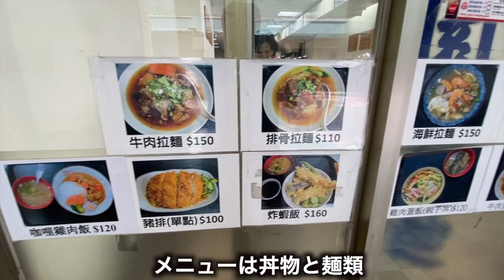【台湾グルメ⑧①】480円で食べれる台湾風カツ丼！手打ちとんかつドカン！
【毎日19時に更新中♪目標は3年かけて1000店舗紹介♪】

15歳から寿司屋の見習いとして働き始める
19歳のときに調理師免許を取得
28歳のときにオーナーシェフとして飲食店を開業
31歳のときに渡豪。英語を学びながらモダンオーストラリアレストランのスーシェフ(副料理長)を務める
34歳から約6年かけて世界65カ国を食べ歩き
2020年からYouTubeで台湾グルメガイド【あっ台湾グルメ〜安いは正義だ〜】を運営開始♪

⭐️⭐️⭐️＝このチャンネルの信義にかけて自信を持ってオススメするお店‬
‪⭐️⭐️＝安くて美味しくて値打ちがあるオススメのお店‬

『高くて美味しいのは当たり前！
安くて美味しいから値打ちある！

このチャンネルでは「安いは正義」をモットーに安くて美味しい値打ちのある台湾グルメを紹介しています！
みなさんが知ってる台湾のおすすめグルメがありましたら是非コメント欄で教えて頂ければすごく嬉しいです！情報お待ちしています！

【小珍園拉麵】（猪排丼飯130元）
No. 10-1號, Fushun Street, Zhongshan District, Taipei City, 10491